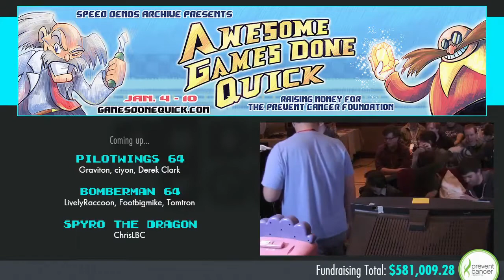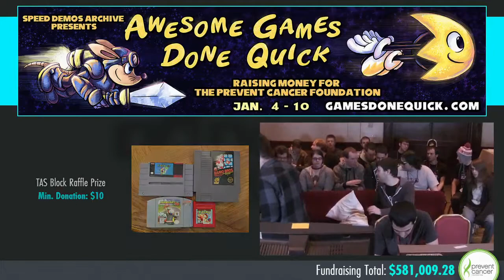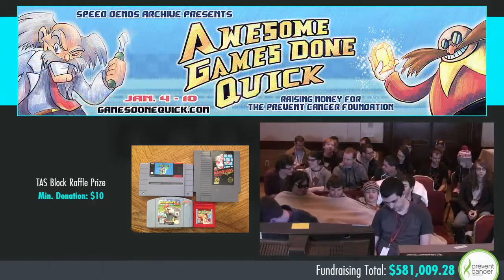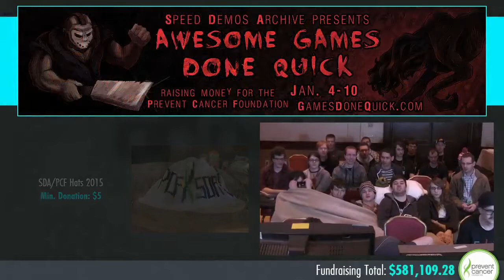Awesome Games Done Quick 2015 - Part 144 - Pilotwings 64 by Graviton, ciyon, Derek Clark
This is a speedrun of Pilotwings 64 by Graviton, ciyon, Derek Clark from Awesome Games Done Quick 2015. The run starts at 15:00.